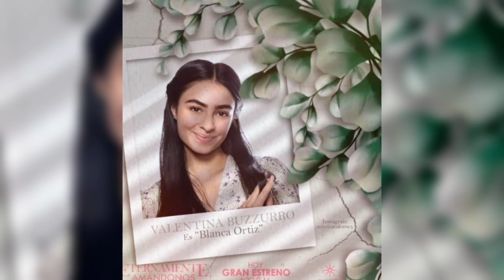¡Paula Firma Con Una Disquera! Avance 76: Eternamente Amándonos